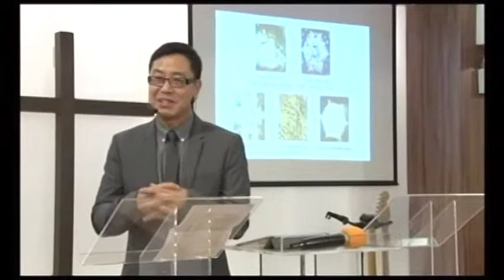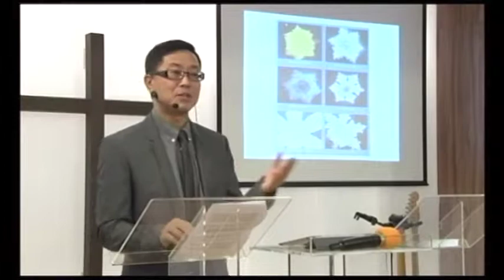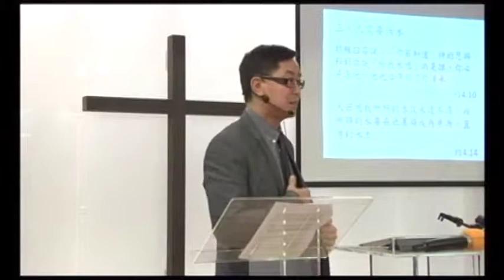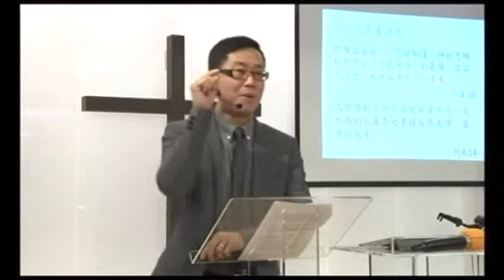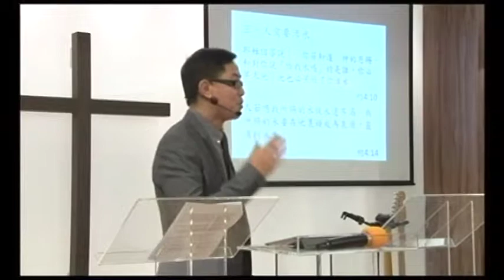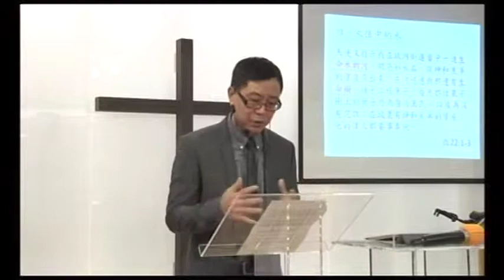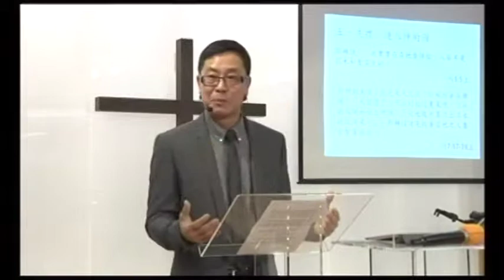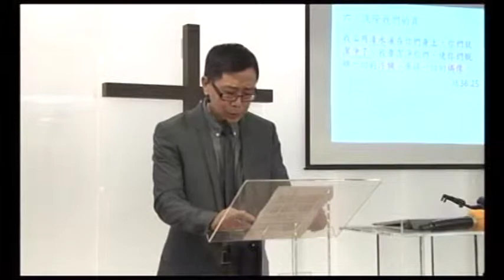07-13-2014_你需要洗禮